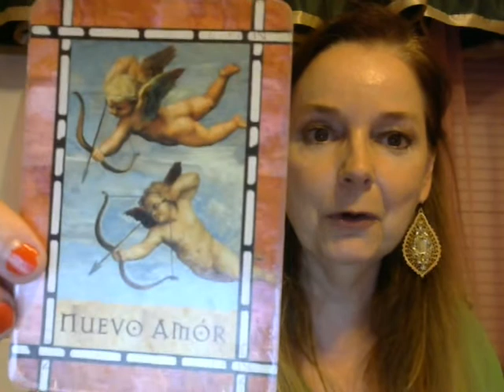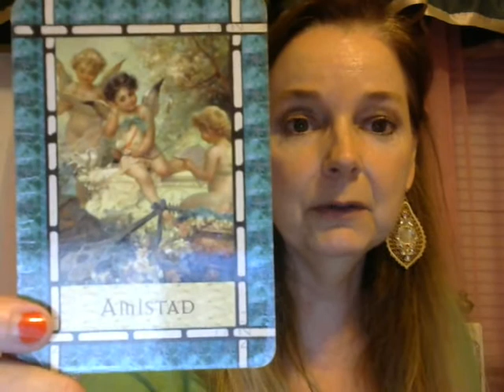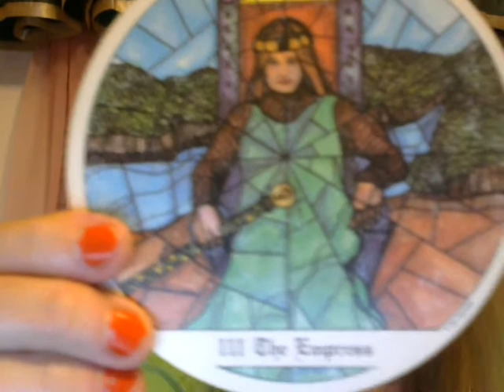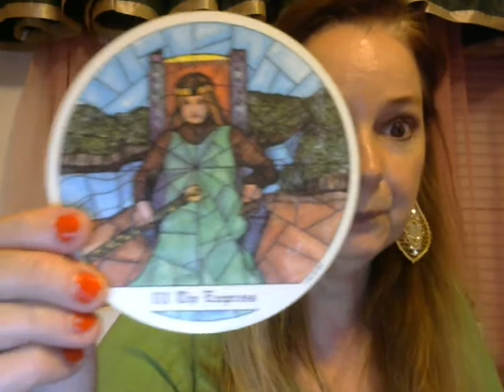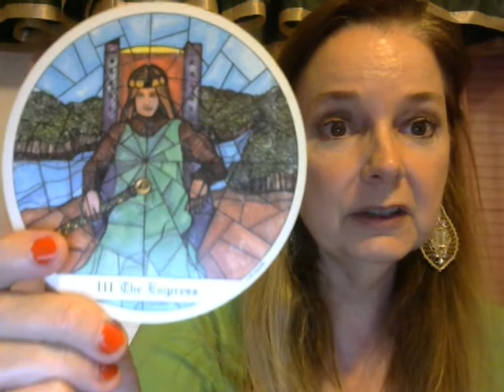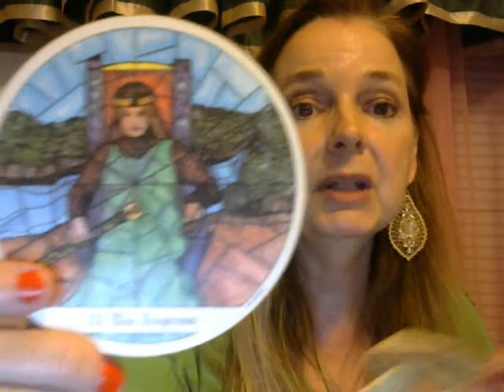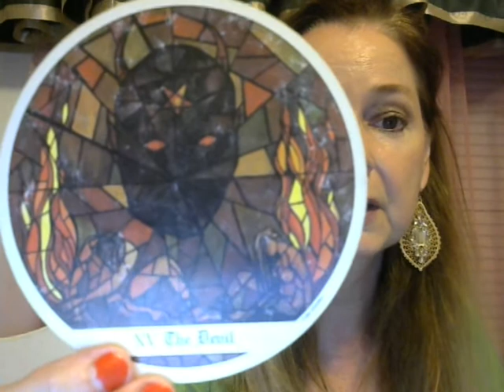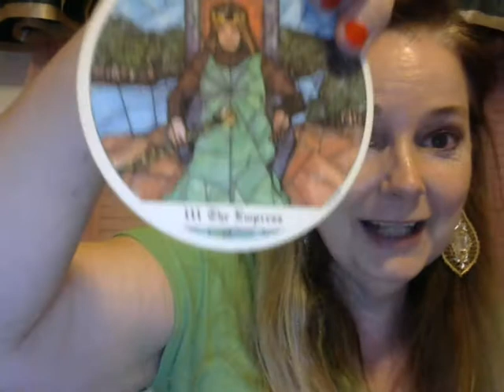Cancer Love Tarot Reading-March 2018